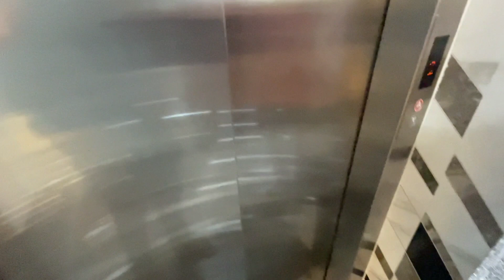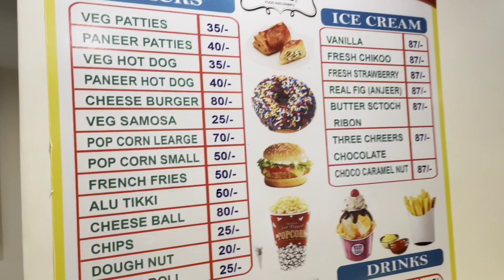Radhe Shyam with mohan mall || Bong SrS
Radhe Shyam movie Frist din Frist show cinema holl a dekta giye khub enjoy holo.

mohan mall
cinema holl
radhe Shyam 2022
new movie 2022

Desi Boyfriend Kab Aari Hai ?🔥